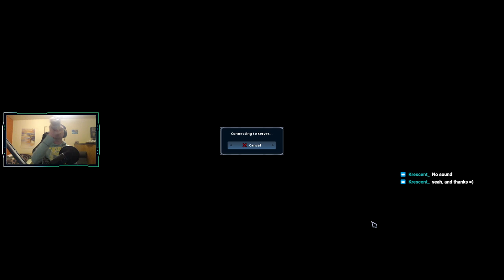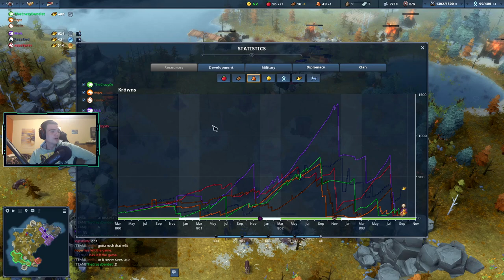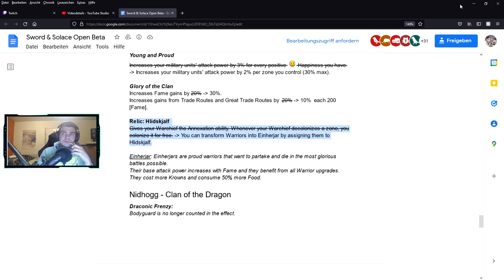City Builder Simulator | Ox clan in 3v3 | Northgard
To another Northgard game with the Ox clan.
This time with the city builder simulator and the clan of the ox.
The ox clan were usually my nemesis when it came to actually
peforming good with a clan in a teamgame, but since i play the
upper loretree again, it actually feels a lot more fluent then before.
I hope that you'll enjoy the video!